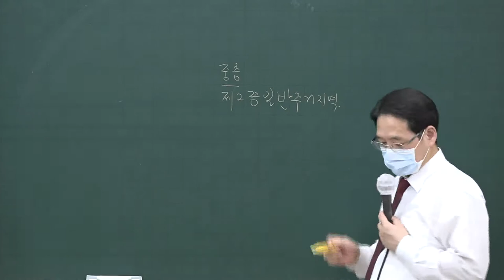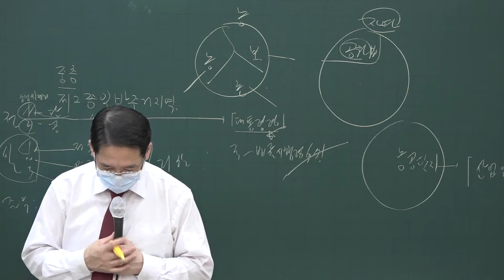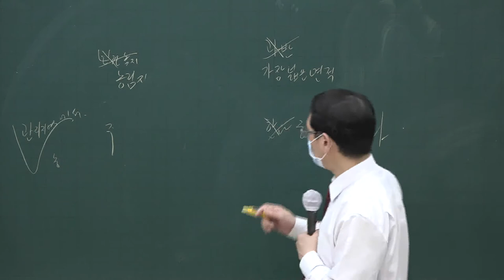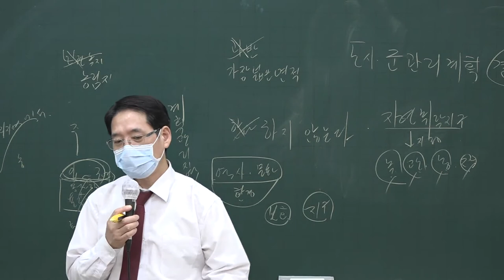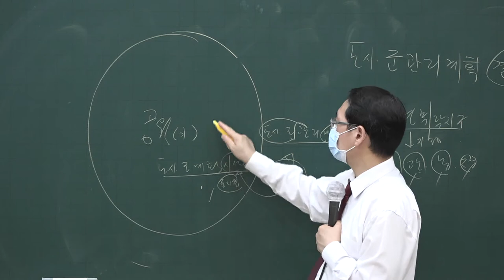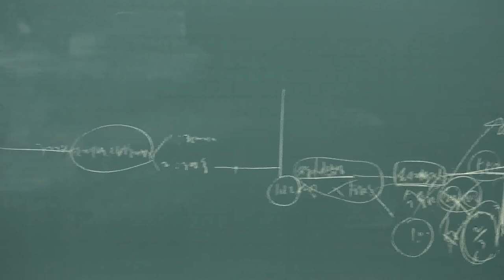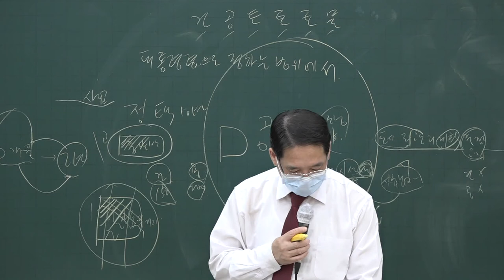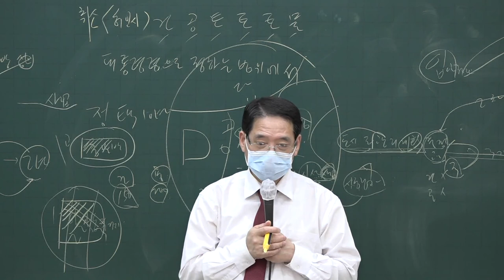[공전무] 2020년 공인중개사 부동산공법 테마특강 9-2